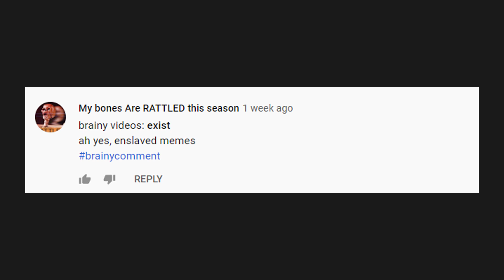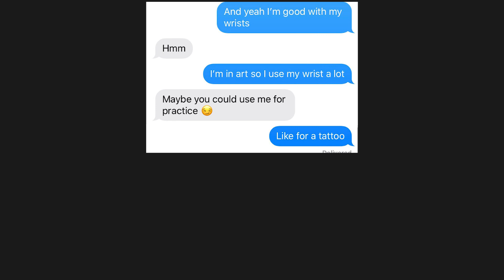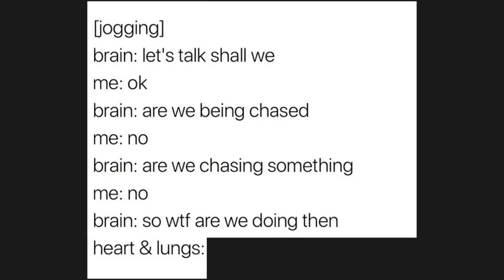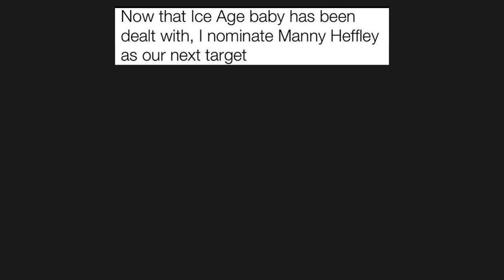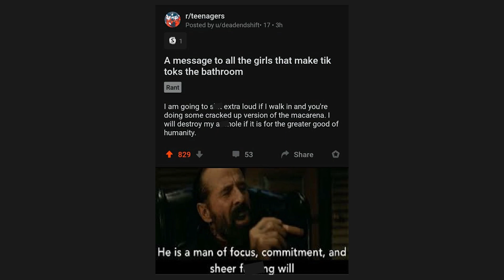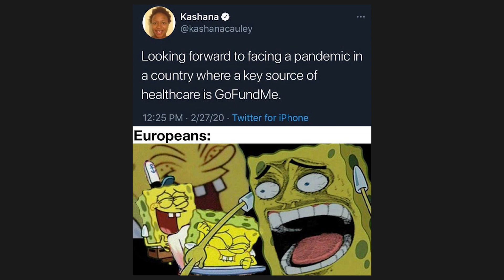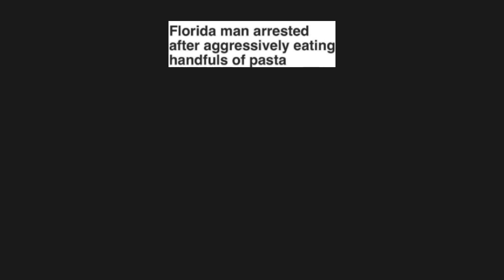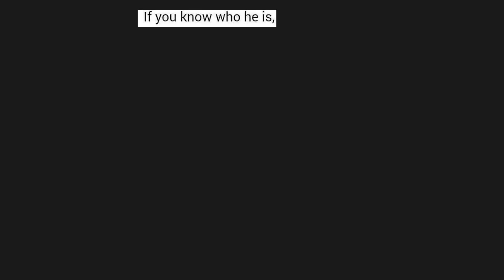UNUSUAL MEMES V268